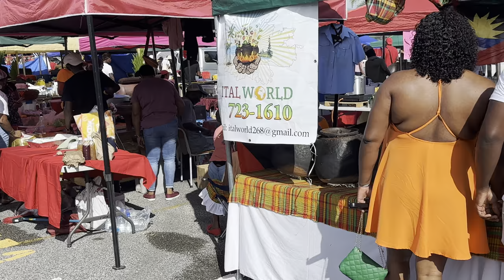Antigua and Barbuda 42 Independence Food Fest Celebration November 1, 2023